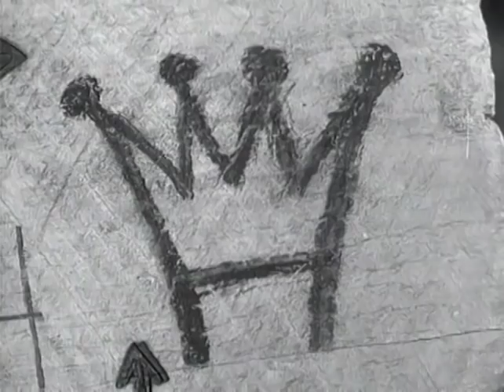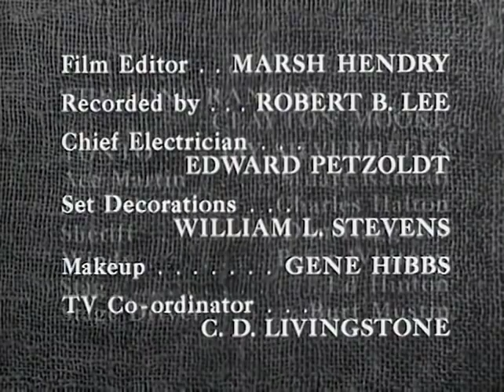The Lone Ranger | S04 E22 | Heritage of Treason | Full Episode